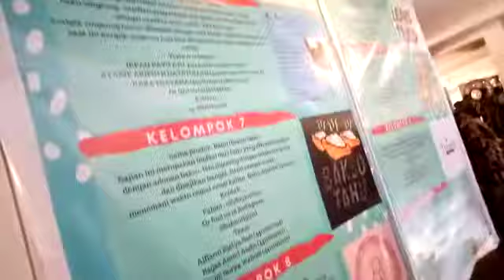Snack Gw | Festival Bisnis - Kewirausahaan 2 | ENFEST DESEMBER 2019